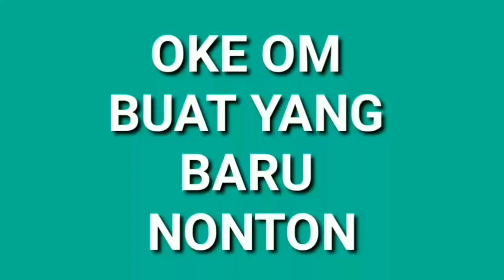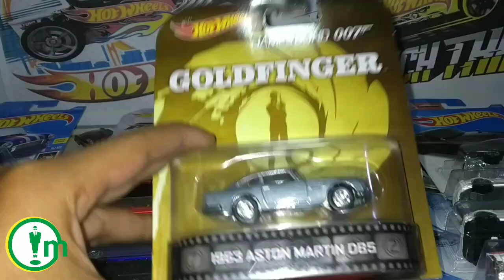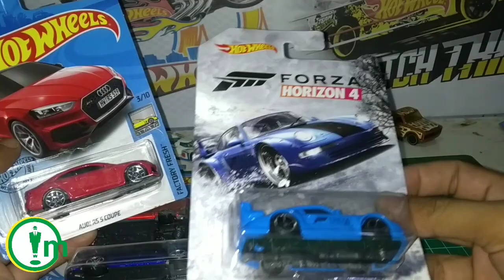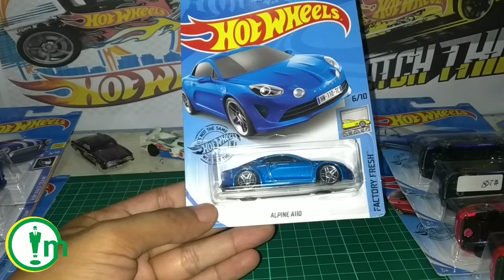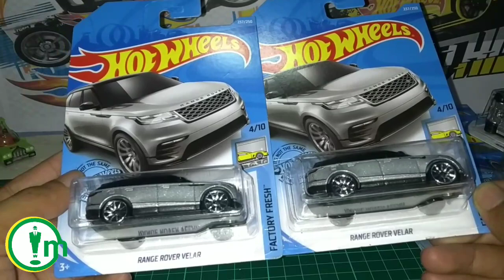ROOM TOUR KOLEKSIAN HOT WHEELS || 2 BULAN SEMENJAK KERACUNAN. APA AJA KOLEKSINYA ??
Selama 2 bulan terakhir ngoleksi hot wheels.. apa aja kira2?? Yukk tonton selengkapnya di chanel istoria meletis 💛💛